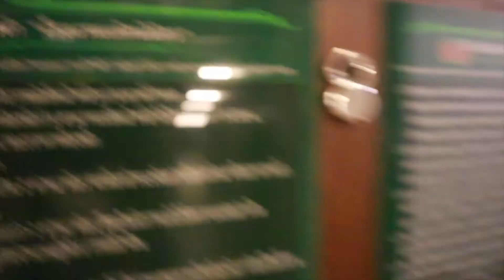รร เลิศนิมิตร จ ชัยภูมิ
หน้ารร. ทางขวา มี 711
โรงแรมเลิศนิมิตร ชัยภูมิ (Lertnimitra Hotel)
ที่อยู่: 447 ถนนนิเวศรัตน์ ตำบลในเมือง อำเภอเมือง ชัยภูมิ 36000
ชั่วโมง:  ปิด ⋅ เปิด 07:00